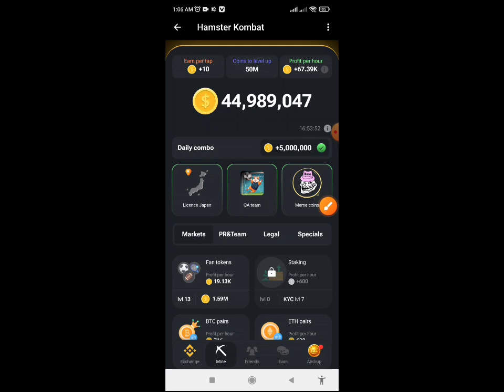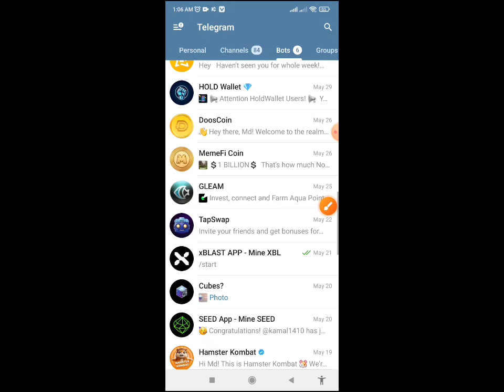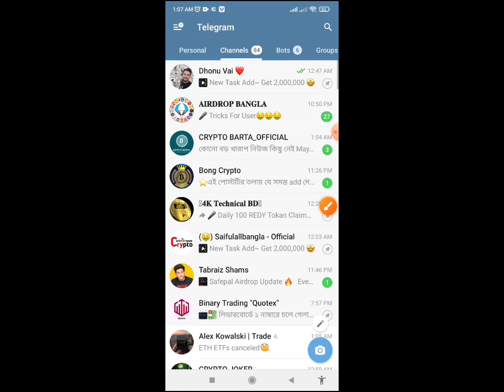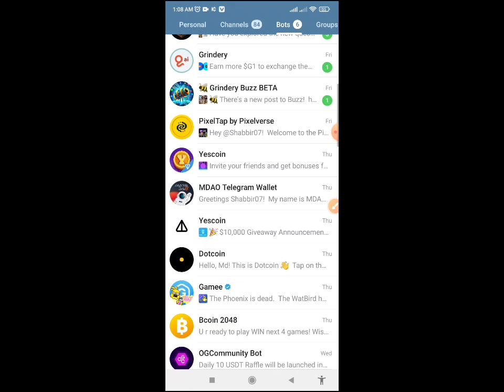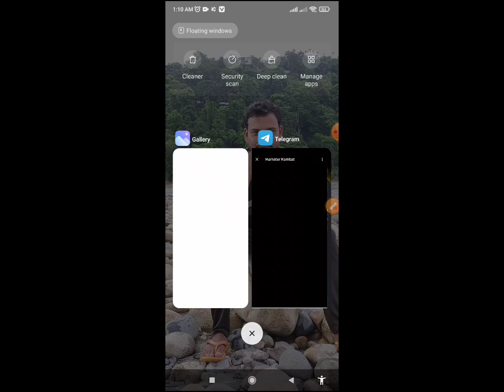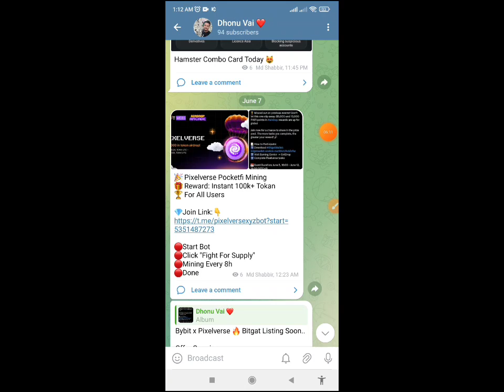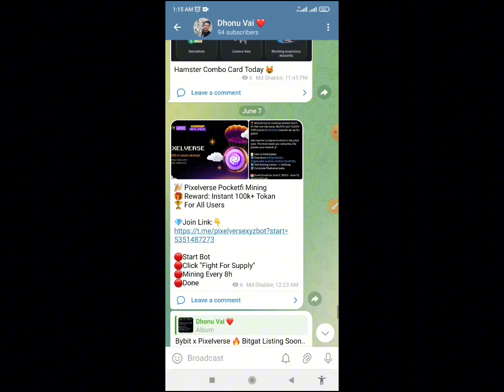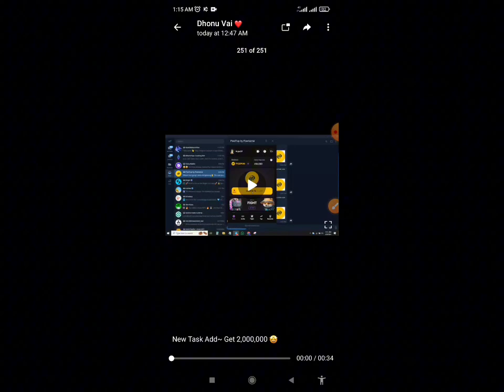1M Secret code Hamster Kombat😱 Pixelverse New Update Instant 2M Coins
1M Secret code Hamster Kombat😱 Pixelverse New Update Instant 2M Coins

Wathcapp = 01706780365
Teligram ID = @Shabbir07
🔴টেলিগ্রাম চ্যানেল√👇
🔴ফেসবুক পেইজ√👇
Video Tag...